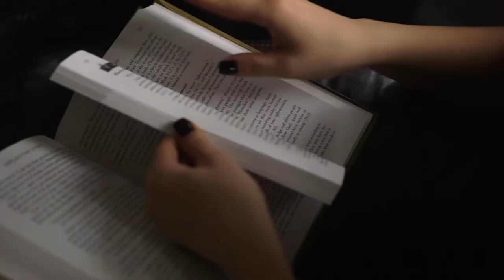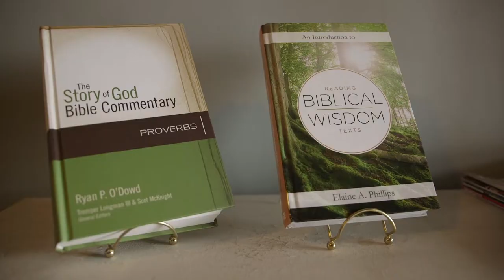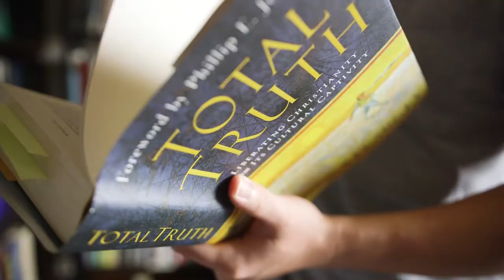Building for the Future